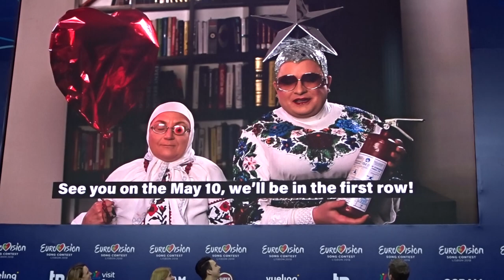Eurovision 2018 - Mélovin (Ukraine) - Encouragements de Verka Serduchka - 05/05/2018